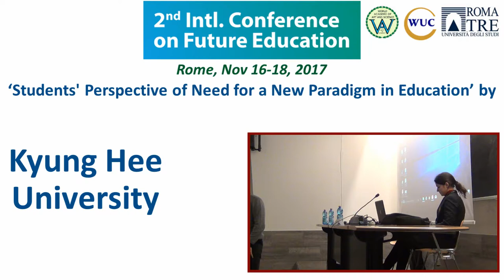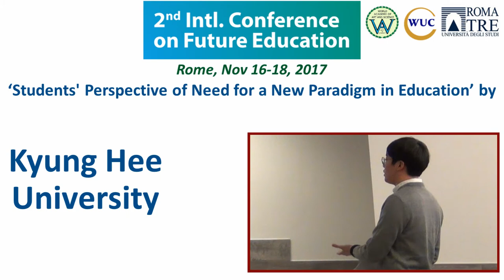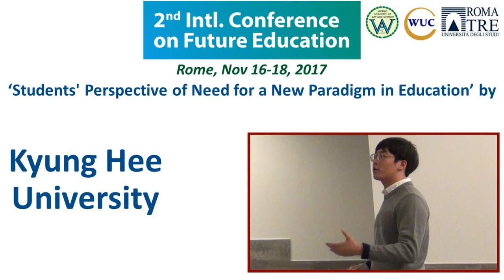Students' Perspective of Need for a New Paradigm in Education | Hyun Soo Cho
Title of Presentation: Students' Perspective of Need for a New Paradigm in Education
Speaker: Hyun Soo Cho, Kyung Hee University Student